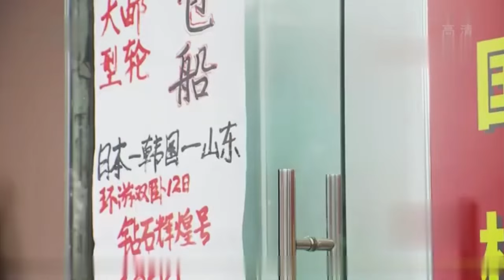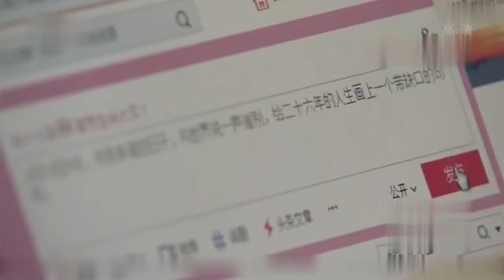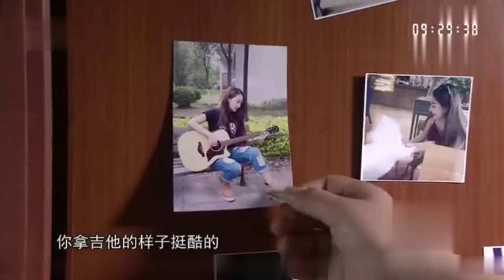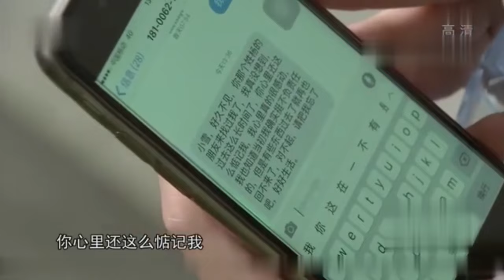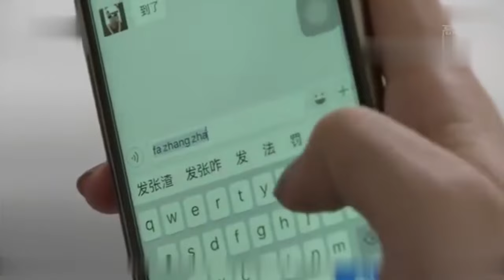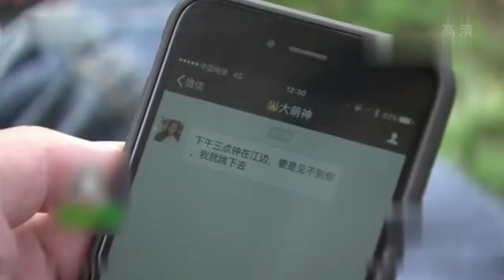普法剧 | 男女回家后发现女儿把家点着了，谁知两个前妻接连上门演戏，竟是为了和男人复婚#教育普法